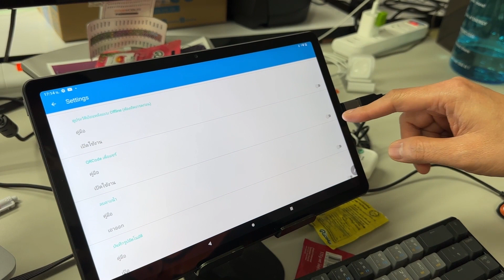ID KUB แอปพลิเคชั่นสแกนบัตรประชาชน - วิธีการสร้าง QRCode เพื่อแชร์ข้อมูล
🏆  Application IDKub เครื่องอ่านบัตรประชาชนไทย 🏆
✅  ใช้อ่านข้อมูลทั่วไปในบัตรประชาชน
✅   สามารถแบ่งปันข้อมูลผ่านการคัดลอกไปยังเครื่องอ่านการ์ดคลิปบอร์ด
✅   แอปไม่ส่งหรือแชร์ข้อมูลใดๆ นอกเหนือจากการคัดลอกไปยังคลิปบอร์ด

📌 หมายเหตุ: ผู้พัฒนาตั้งใจพัฒนาแอปนี้เพื่อประโยชน์ของร้านค้าและบุคคลทั่วไปที่ต้องการอ่านข้อมูลบัตรประชาชนเพื่อใช้ในทางกฎหมาย
อย่างไรก็ตาม ผู้พัฒนาจะไม่รับผิดชอบต่อข้อผิดพลาดหรือความเสียหายใดๆ ที่เกิดจากแอปนี้